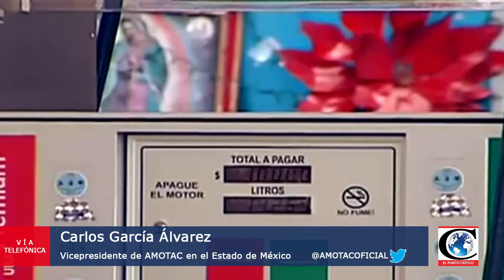"Golpe cruel a la economía Gasolinazo". Entrevista con Carlos García, delegado de AMOTAC